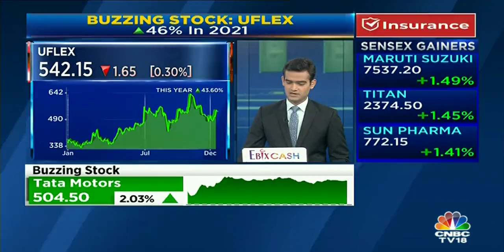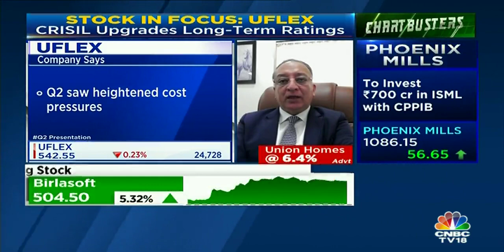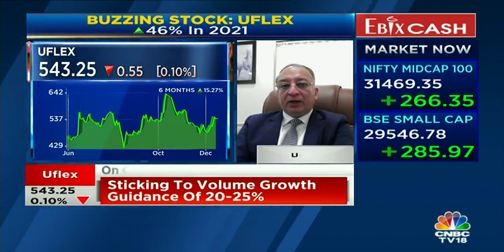13 Dec 2021: Rajesh Bhatia Group CFO UFlex, in an interview with CNBC TV18 on Business Outlook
Despite raw material pricing bottlenecks, UFlex is witnessing a robust demand with all packaging films capacities operating at 90% and recently commissioned Nigeria plant operating at 65% utilization levels. We are looking at achieving a volume growth of 25% with production levels ramping up at our global facilities - Rajesh Bhatia Group CFO UFlex to CNBC TV18.